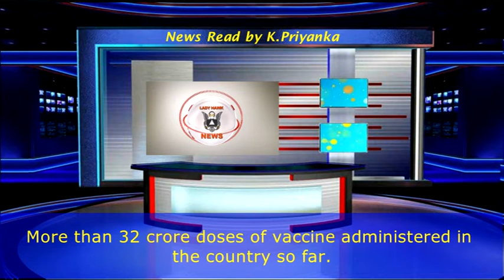News Reading Exercise by K. Priyanka (27-06-2021)